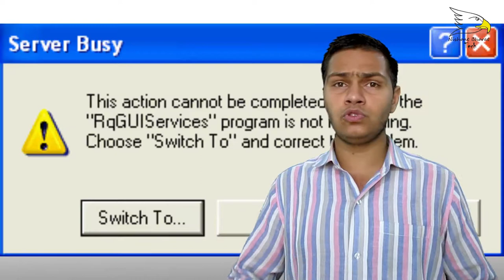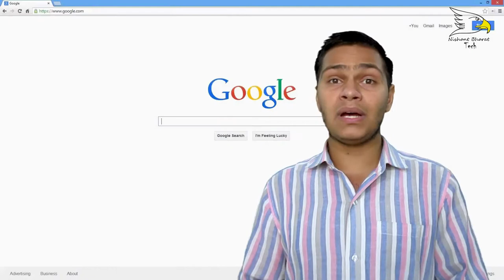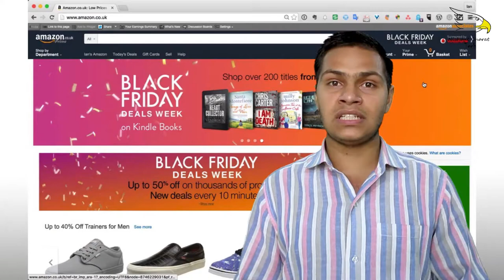Why Some Website Not Responding | Nishant Choudhary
why some Website not working without have extra load and some Website like Facebook and Google and Amazon Twitter work smoothly with have traffic explained @nishantbharay